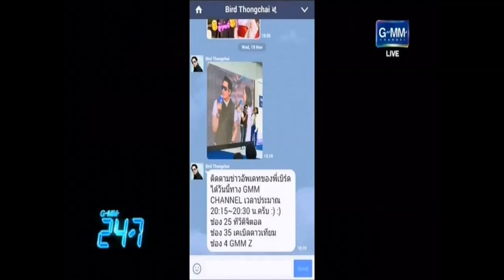191114 Belle Kemisara&Pearwah Nichaphat - GMM 24'7 (Cut Scene)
*** อัพโหลดสำหรับผู้ที่ไม่สามารถรับชมได้ในขณะที่ออนแอร์ ไม่มีเจตนาละเมิดลิขสิทธิ์แต่อย่างใด ***
สามารถติดตามชมรายการ GMM 24'7 ได้ทางทีวีดิจิตัล GMM Channel ช่อง 25 จันทร์-ศุกร์ เวลา 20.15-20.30 น. ค่ะ